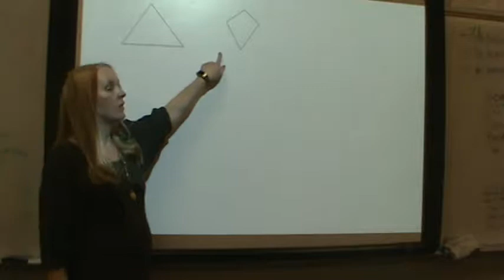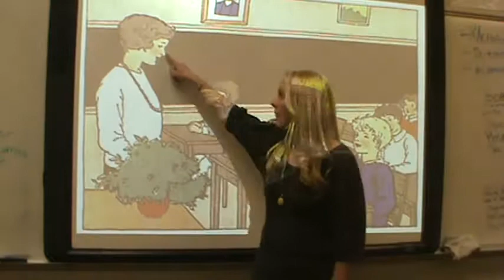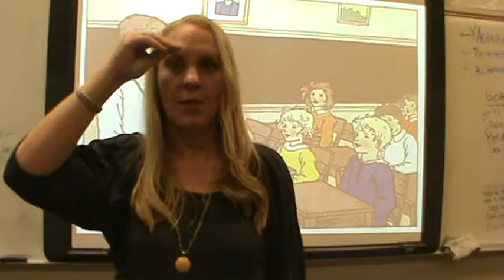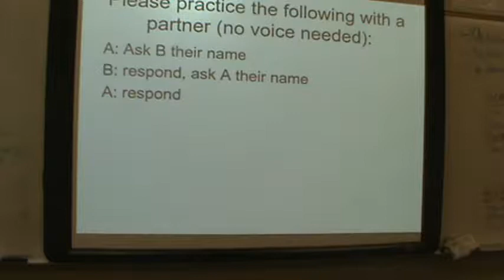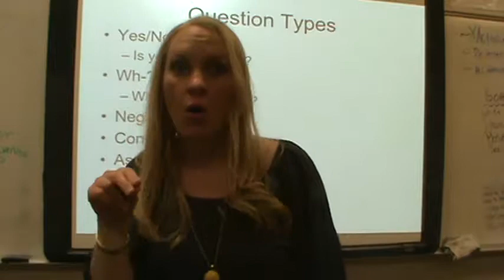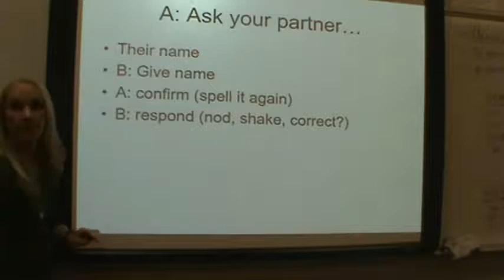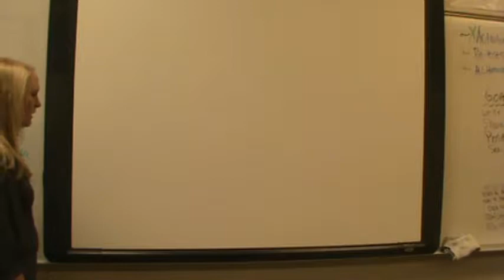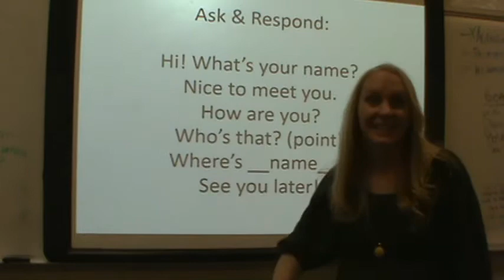ASL I - Unit 1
Using Signing Naturally, Unit 1
You will learn:
Same/Different
Class, teach/er, learn/er, boy, girl, wo/man,
Nice to meet you
How are you (and some responses)
What's your name
y/n vs wh- questions (facial expressions!)
Practice